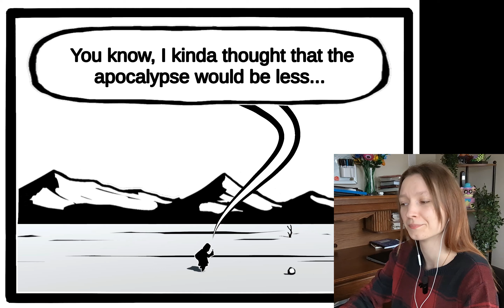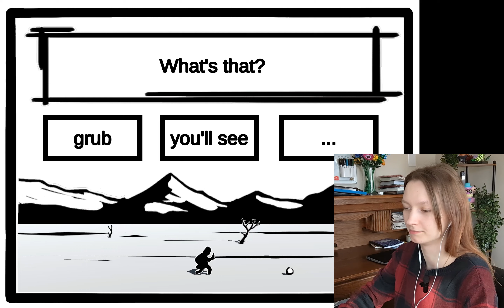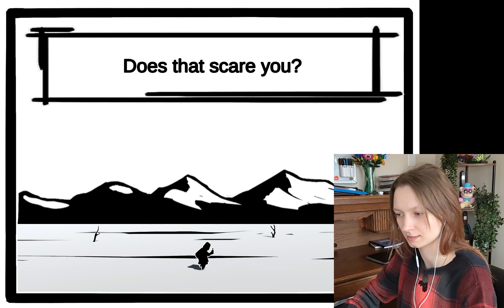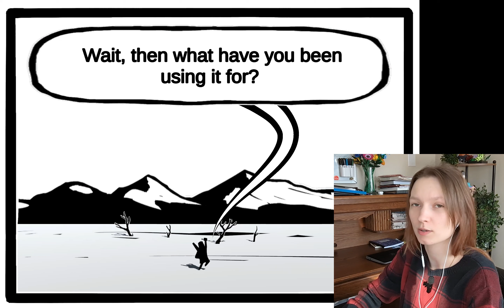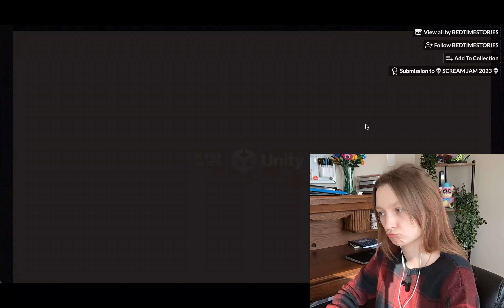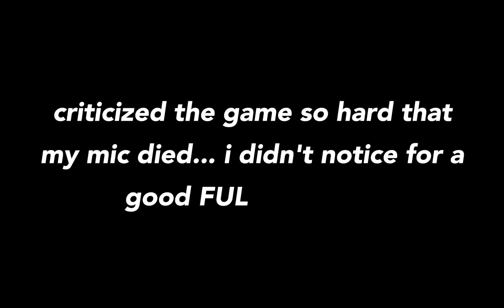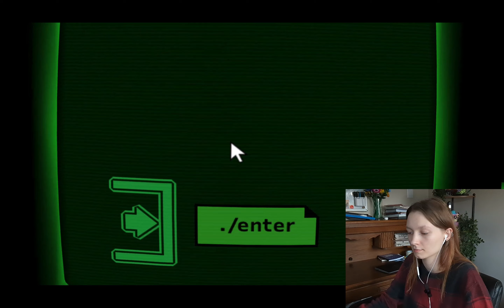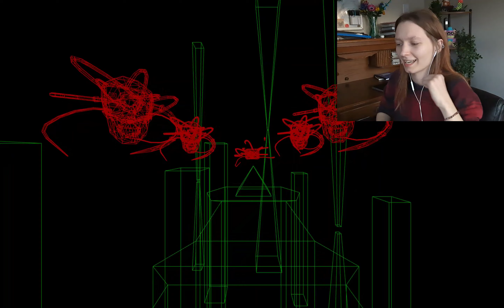IT'S RIGHT BEHIND ME, ISN'T IT...? | 3 Indie Games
Since you guys liked my other video, I decided to add 3 Indie Games as a series on my channel! Today I'll be playing three short games that smaller developers made to hopefully gain traction to their projects. This video is a bit longer because you didn't get a video last week! I hope you enjoy, and if you decide to play these games, let me (and the developer) know what you think :) Games are linked below!

00:00 - radio tower
06:00 - stay away from the lighthouse
20:48 - dreader
33:20 - outro :)